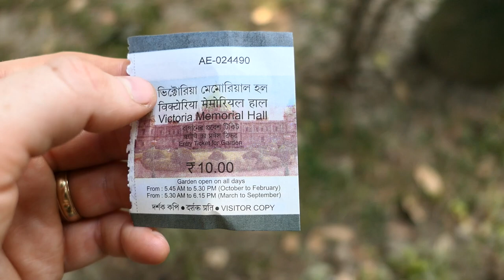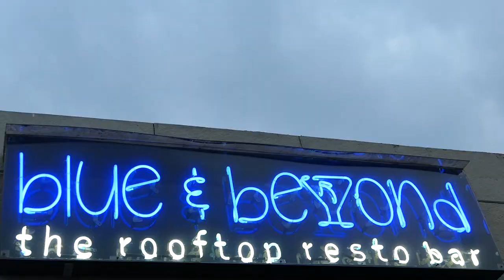Kolkata Travel Vlog | Visit India Travel Guides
Join us as we visit Kolkata in this travel vlog covering as much as we in the city as our final destination on our India trip. After a long train ride from Varanasi we finally arrived in Calcutta with less than 48 hours to visit the city. The health of our group as a whole had really deteriorated at this point with Audrey and my Mom being really sick and my Dad struggling with a cold.

On our first morning it was just my Dad and I wandering from Colootola east of the maiden along Garer Maath and Elliot Park en route to visit Victoria Memorial. Along the way we spotted numerous cricket matches which we stopped to watch for a bit. By the end of that it was quite hot and humid so we took a yellow taxicab back to our hotel on Sudder street.

The following day, after my parents left to return home to Canada, Audrey and I ventured nearby to the Sir Hogg Stuart Market which honestly was a bust given the hassle factor. Instead we decided to enjoy some rooftop sunset views of Kolkata before ending our last evening by doing a pulled rickshaw tour of Calcutta at night.

1) Wandering down Colootola east of the maidan by Garer Maath and Elliot Park
2) Watching cricket in Kolkata
3) Visiting Victoria Memorial
4) Yellow taxicab ride in Kolkata
5) Sir Stuart Hogg Market
6) Rooftop views of Kolkata for sunset
7) Pulled Rickshaw tour of Kolkata at night

Our visit Kolkata travel guide documentary covers some of the top attractions including a city tour, visiting museums and memorials, shopping at markets, pulled rickshaw rides and rooftop views during sunset. We also cover off-the-beaten-path activities you won't find in a typical Kolkata tourism brochure, Kolkata city tour or Kolkata itinerary.

Kolkata Travel Vlog | Visit India Travel Guides video transcript:

Good morning from Kolkata. We have made it to our final destination in India. Sam is going to show you around Calcutta with his Dad.

We didn’t venture too far on our first day. Our hotel was located in Colootola just east of the maidan, so we mostly wandered the park on foot & watched a bit of cricket, before heading down to Victoria Memorial.

So the one thing you'll notice if you're touring around Kolkata just on foot is just how popular cricket is here in this city. It is just everywhere you go, anytime there is a park or an open space you'll see a bunch of men playing cricket.

So next up we're visiting Victoria Memorial Hall and to visit the garden it is like the cost of a cup of chai on a train in India. It is only 10 Rupees. If you want to go visit the museum it is 200 but we're uh a little tired today so we're just going to walk around the premises and take some shots.

The Victoria Memorial was built to commemorate Queen Victoria after her passing, and it officially opened in 1921. Inside they have a collection of Indian paintings and Western paintings, as well as rare photographs, old manuscripts and coin collections.

Today is our last day in Kolkata. We just said goodbye to Sam's parents this morning. We're flying out tomorrow. So we're going to do some sightseeing. It is almost sunset time so we're thinking of doing a rickshaw tour around part of the city.

We went out for a little walk around our neighbourhood. We found some street art, took photos of the iconic yellow cabs, watched a game of cricket on the street, and then befriended a sweet dog.

Visiting the Sir Stuart Hogg Market was a bust. We were surrounded by a group of people who just wanted to sell us stuff and take us to their shops.

We are doing a tour by pull rickshaw because apparently these are typical of Kolkata. This is what you do in Kolkata.

That is a wrap from Kolkata. We are all packed up and ready to go. That is the end of our journey in India and what a journey it was. Oh my gosh like yeah. It has been a crazy month. It has been a rollercoaster ride of highs & lows and we'll be talking more in a travel tips video.

This is part of our Travel in India video series showcasing Indian food, Indian culture and Indian cuisine.